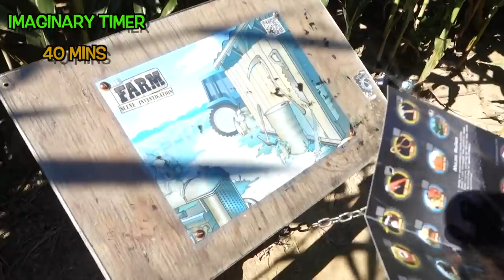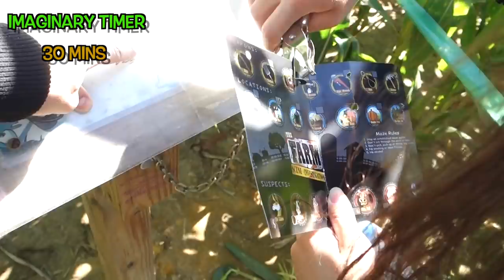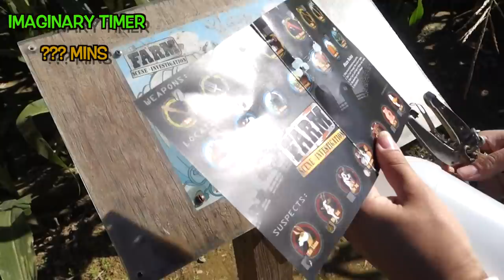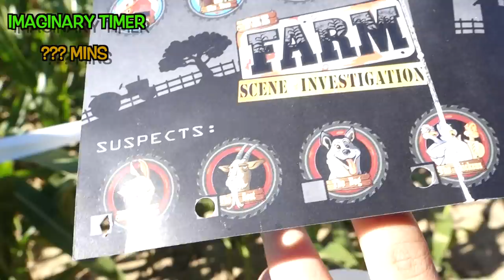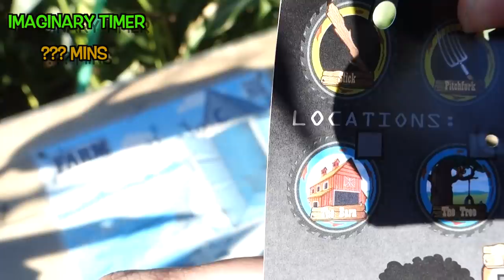Villain Vlogs - Corn is Hard Part 2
We've already burned through so much time! We've found a good amount of clues and technically, with the clues we still have to find, we still have enough time! However, will the corn maze beat us at the game its created? Will we get lost amongst the high stalks of EVIL?!?! WILL WE SURVIVE?!?!?!?!?. Let's find out ;)

ELIZABETH RAGE